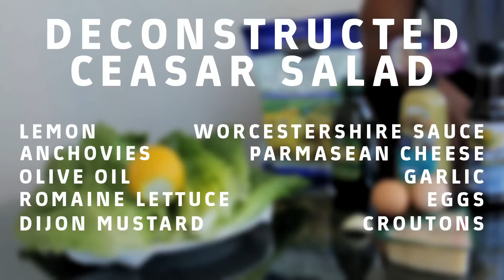Black Guy does Deconstructed Salad Challenge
INTERNET CHALLENGE #47: In this episode, Black Guy takes on the Deconstructed Salad Challenge: Eat all the ingredients that make up a Ceasar Salad.

Don't hate. SUBSCRIPTIATE!

Vine: @blumgum

For favorable or unfavorable mention contained in this video, we apologize to the following:

Julius Ceasar
Virgins
Terrorists
Taliban
White Girls
Slaves
King Kong

WARNING
This video features challenges and stunts performed by an idiot. The producers must insist that no one attempt to recreate or re-enact any stunt, challenge or activity performed in this video.

MUSIC PRODUCERS!
Hit us up if you have original hip hop beats, to use as a backtrack for our videos. You'll get a music credit.

COPYRIGHT
This video content is created and owned material of BlumGum and its Producers and is subject to the protection of international copyrights. You may only use this content for the purpose of viewing. Any other use, including, modifying or copying any part of this content is strictly prohibited.